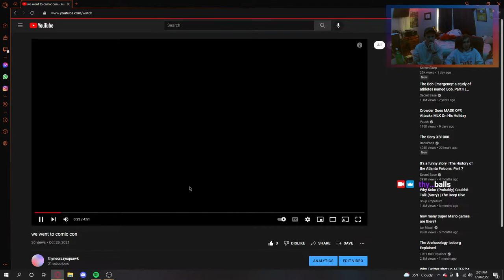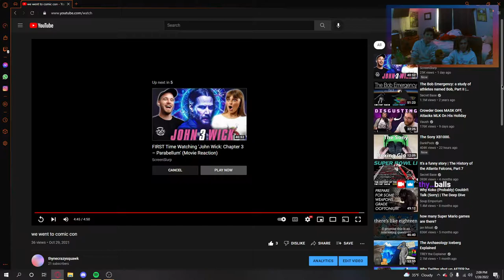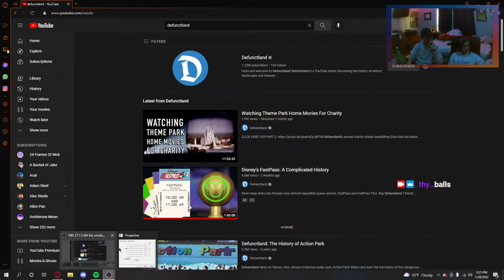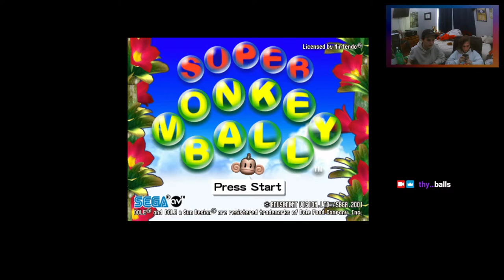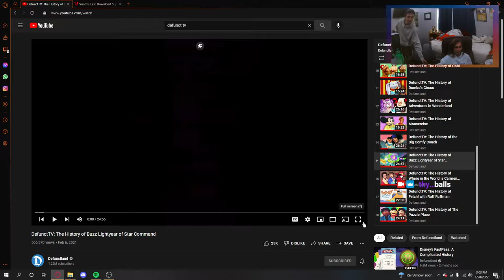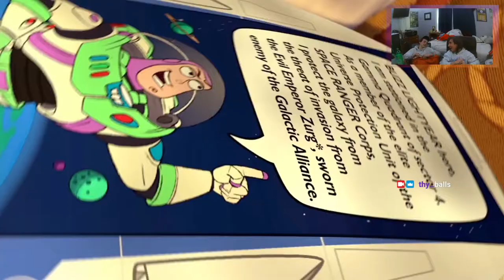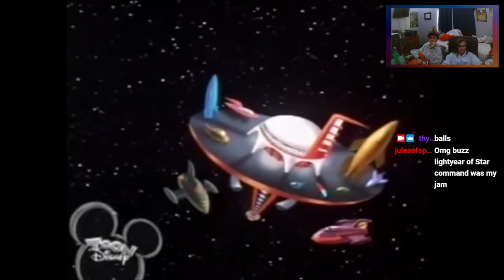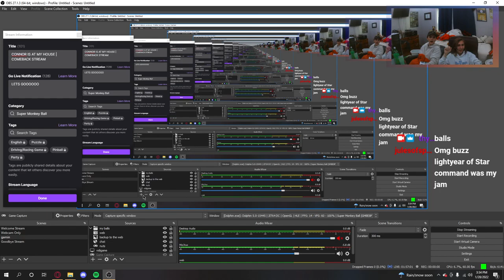COMEBACK STREAM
WE'RE BACK AND BETTER THAN EVER.

SELF PROMO TIME!